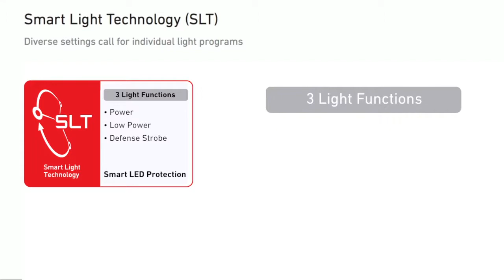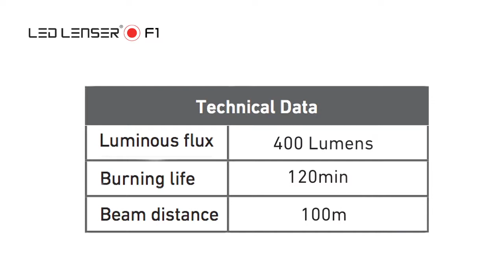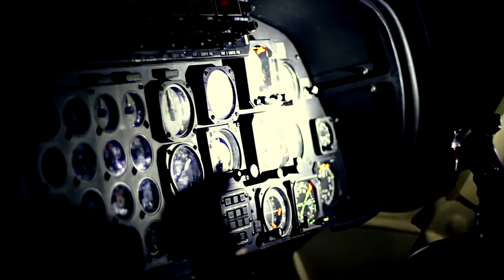LED Lenser F1 LED Torch (400 Lumens)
The LED Lenser F1 is a piece of engineering excellence, offering an impressive 400 lumens from a torch which can fit in the palm of your hand. Perfect for ideal for professionals and domestic alike. Industry leading 7 year warranty.

Features & Specifications:
Lumen Output: Power - 400 lumens. Low - 60Lm.
Beam Distance: Power - 100 metres. Low - 60M.
Run Time: Power - 2 hours. Low - 3.5H.
Rear dynamic switch.
Aircraft grade aluminium.
Water resistant - IPX8 rated.
Dimensions: 90 x 27mm. Weight - 208g.
7 year warranty.

This F1 is so small and lightweight it can fit into a pocket or a backpack. Made from robust, aircraft grade aluminium and is IPX8 rated, ideal for indoor or outdoor use.

It offers a 400 lumen output on its highest setting with a 100 metre beam distance. The F1 includes innovative light focus technology for improved performance and range.

The front of the torch has a removable stainless steel ring, which can be replaced with an optional tactical ring which has the ability to smash through glass or ice - making it ideal for military, security, police and domestic use.

The dynamic rear switch makes it ideal for those cold nights where gloves are required!

Includes F1 LED torch, 1 x CR123A battery, 360º pocket clip & glass breaking front ring. Comes complete with industry leading 7 year warranty for complete peace of mind.